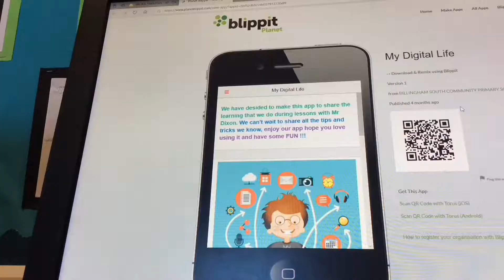Our 'My Digital Life' App Advert - Available To View Now!